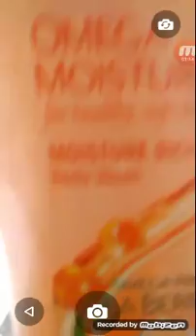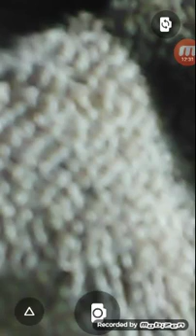Washing my Baby/puppy so she so mad